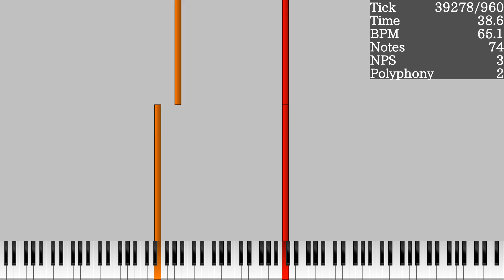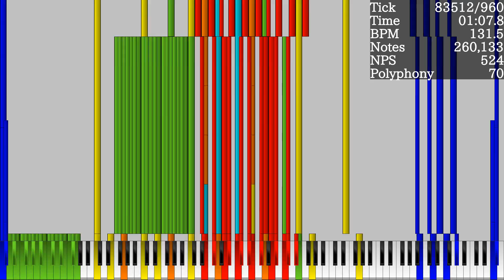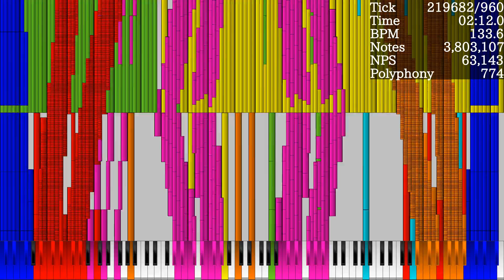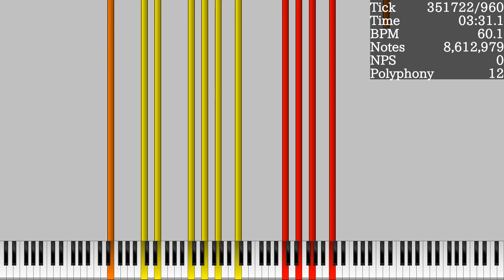[Audio MIDI] Forgotten Cat IV 8.6 Million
R.I.P.
PC Test #4: Make Audio MIDI
(PC Test #3 is failed)
Used Soundfont: 04. C major-1.sfz

This soundfont was made by KaleidonKep99 and Frozen Snow Productions, you can find it